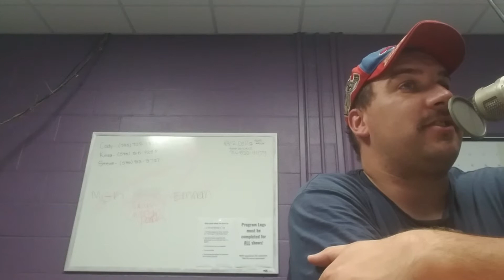JRed Show Intro